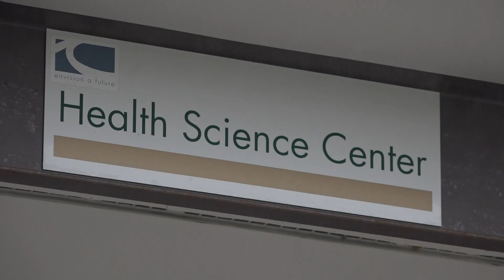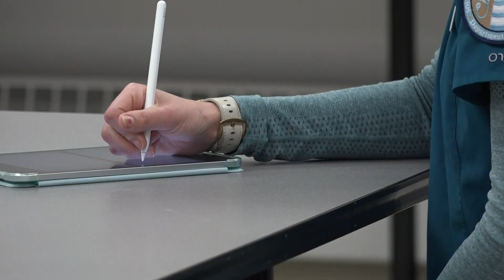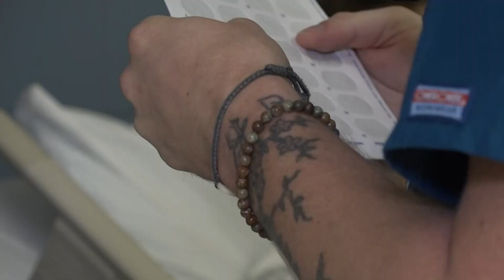Community college works to address statewide nursing shortage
Southern Maine Community College has received a $500,000 donation from the Boyne family to expand its nursing program and address Maine's nursing shortage.